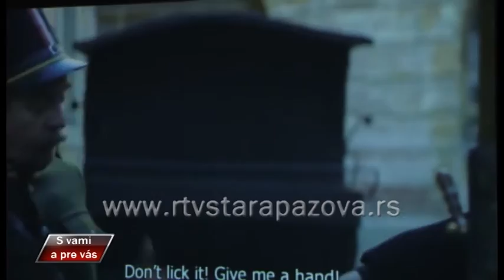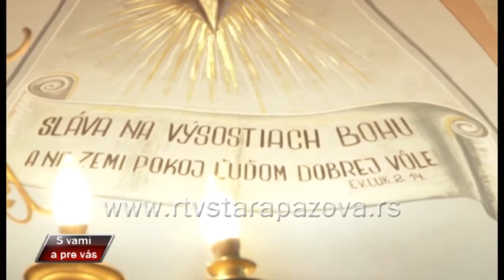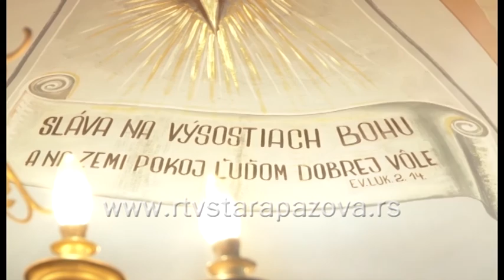S vami a pre vas, 257 emis